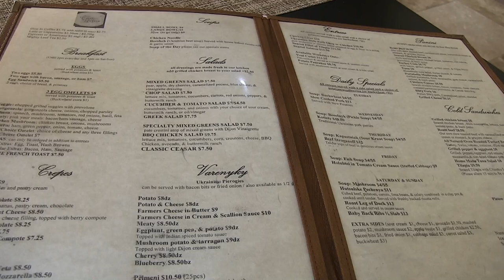США 4265: Обед в Ukrainian Village, Chicago - борщ, вареники, пампушки и все такое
Обед в Ukrainian Village, Chicago - борщ, вареники, пампушки и все такое
Ссылки на канале SiliconValleyVoice /школа Михаил Портнов: